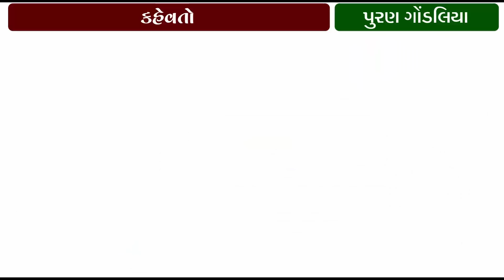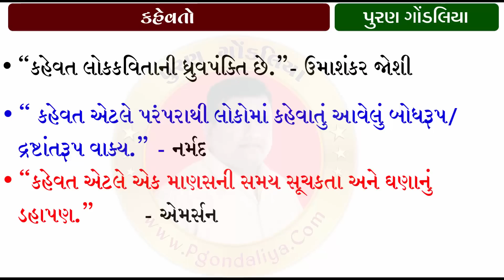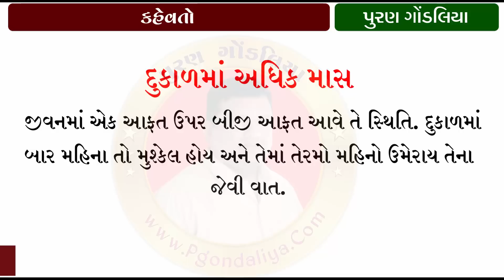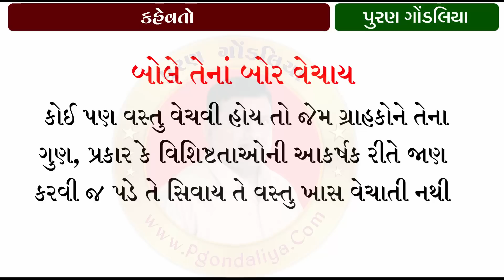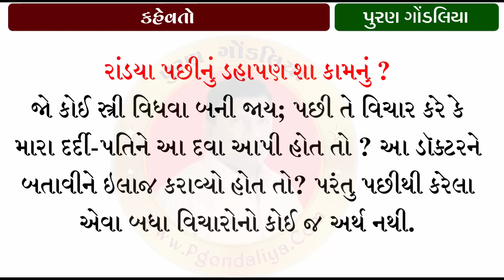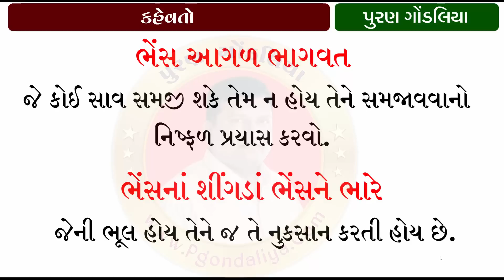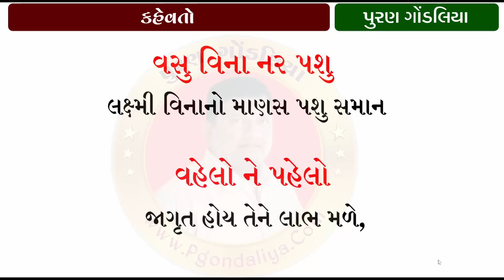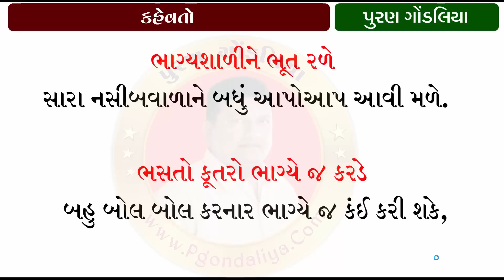ગુજરાતી કહેવત અને અર્થ | ગુજરાતી વ્યાકરણ | Gujarati Kahevat ane Arth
kahevat_pgondaliya TATMainsVideo_Purangondaliya,CCE Group B Mains Exam Video